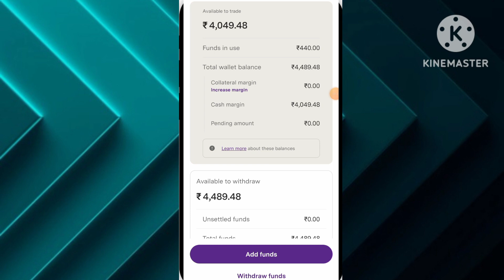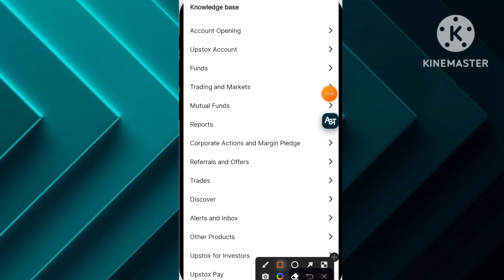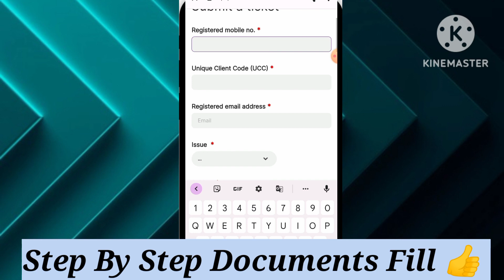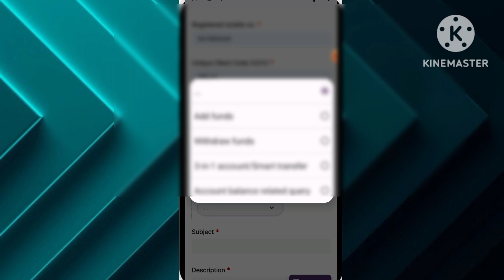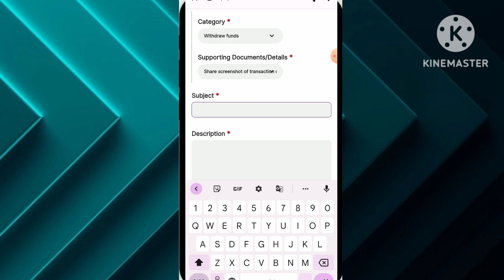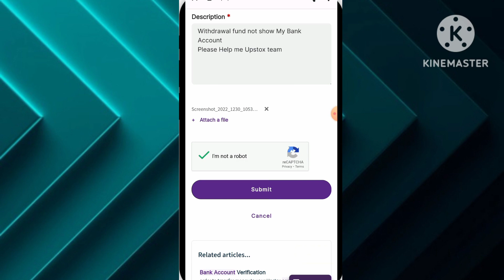Upstox Withdrawals Funds Problem Solve 2023||How to Make Money Upstox||Upstox Se Fund Kaise Nikale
Upstox Old App
Upstox Reffer Earn
withdrawal Problem
fund Withdraw
upstox Se Paise Kaise Nikla
upstox Problem
Upstox New App

 stock market, stocks, investing, Free master for stock market
telegram, telegram bot, telegram channel, Free master for telegram channel
 options trading, stock market, options trading for beginners, Free webinar on options trading
stock market, penny stock millionaire, intraday trading, Free webinar stock trading
 stock market, stock market for beginners, share market, Stock market free classes
 share market, stock market, stock market courses online free, Stock market free course telegram channel
stock market, stock market for beginners, share market, Online courses share market
 technical analysis, technical analysis course, stock market, Free training on stock market technical analysis
stock market, share market, stock market for beginners, Training stock market app
 stock market, nifty, stock market for beginners, Telegram class stock market

this telegram channel Free webinar link

                             Notice

Dear Copyright Owner It to me but contact me at the end of the day of the day of the day of the day of the day of the day of the day of the day of the day of the